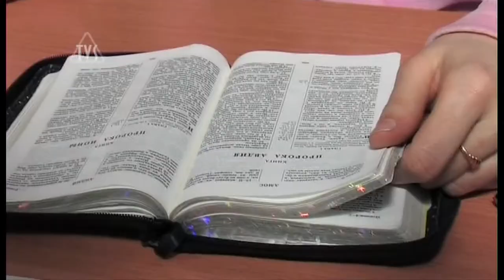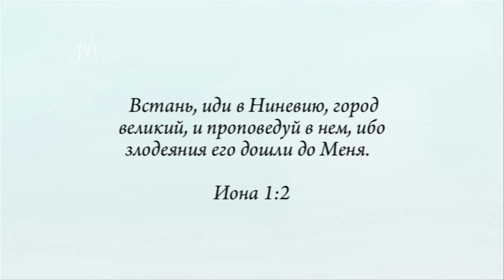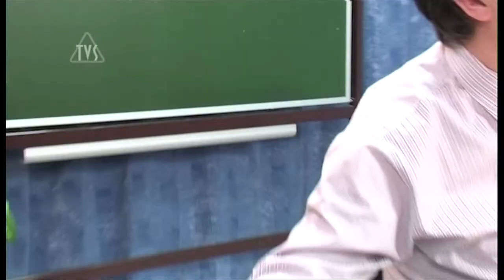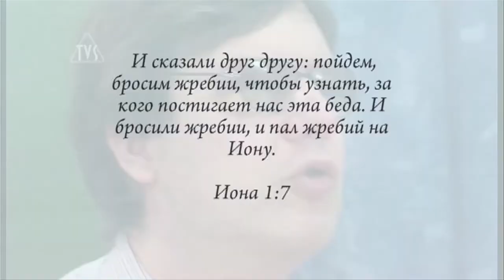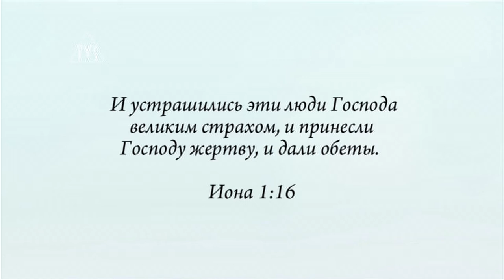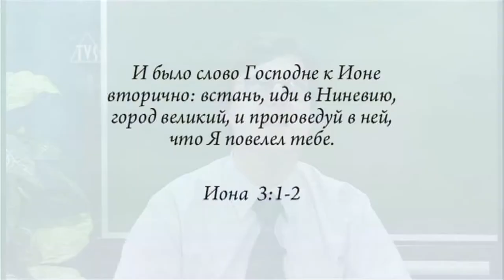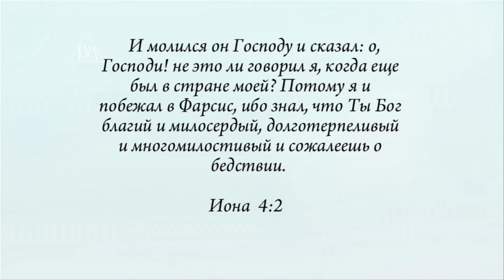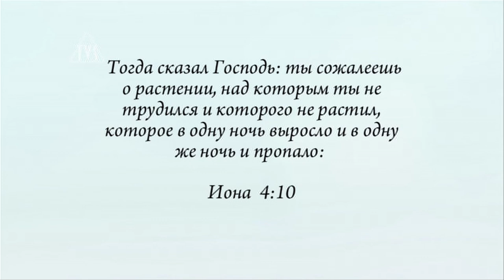TVS BS204 24 Герменевтика Олег Шевкун